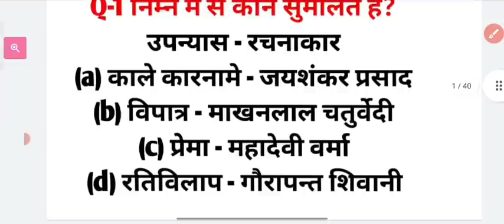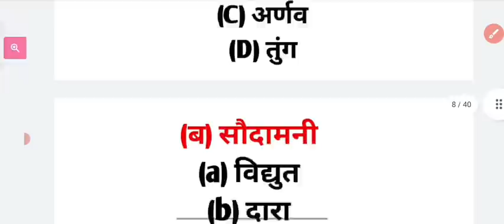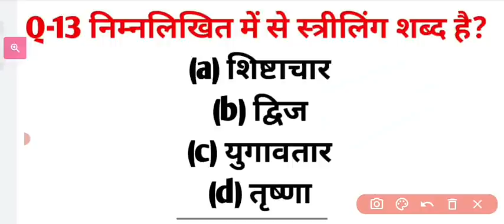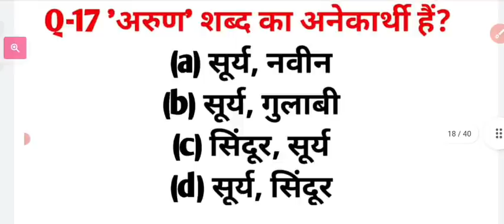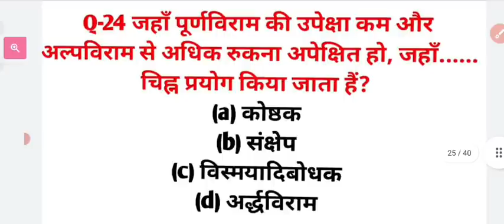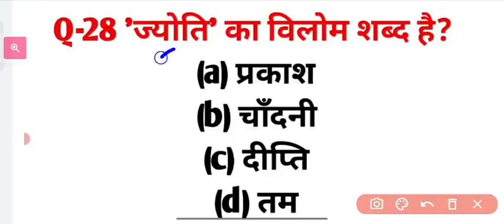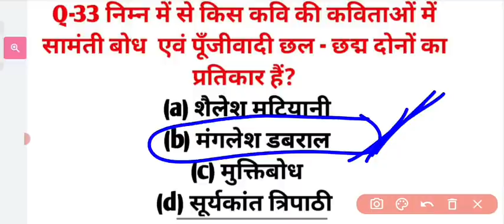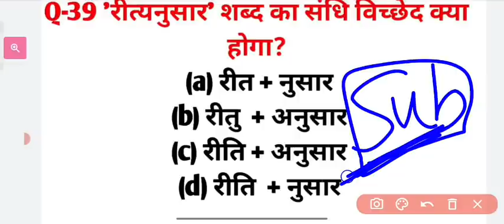हिन्दी को हल्के में मत लो || Uksssc हिन्दी Question 2022 😍|| उत्तराखण्ड पुलिस/पटवारी/फॉरेस्ट गार्ड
सर्च करें